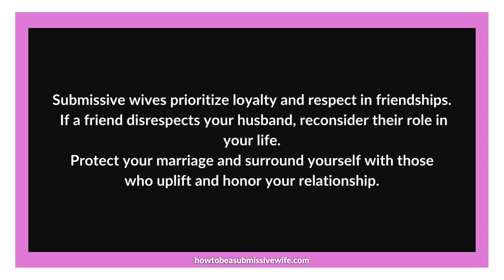Submissive wives prioritize loyalty and respect in friendships.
For submissive wives, it's crucial to remember the value of loyalty and respect in friendships, especially regarding your husband.

If a friend disrespects your husband, take a moment to reflect. Genuine friends should uplift, support, and respect your marriage, including respecting your husband.

Never let anyone come between you and your husband. Prioritize the unity, love, and commitment you share.

Realize that true friends will cherish and honor your marriage, offering encouragement and understanding during challenging times.

Choose friends who celebrate your marriage and uplift both you and your husband. Surround yourself with those who encourage the growth and strength of your partnership.

Nurture relationships built on respect, trust, and shared values, ensuring that your friendships positively contribute to your marriage.